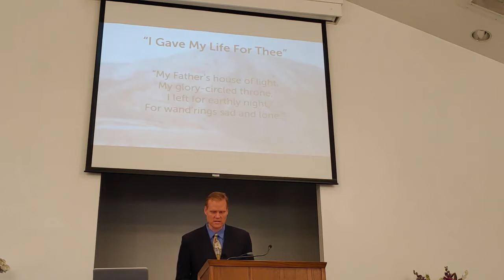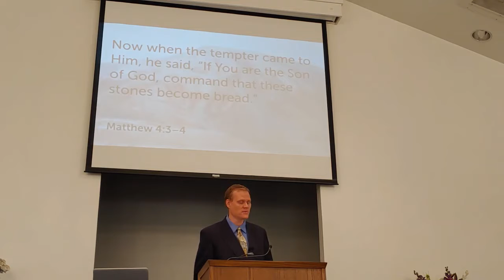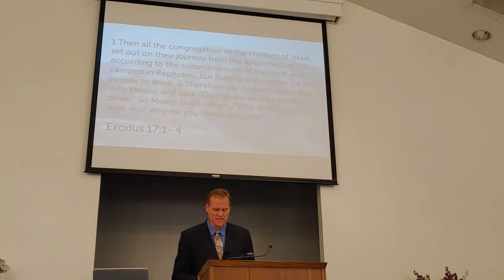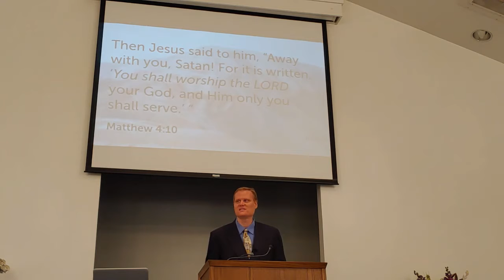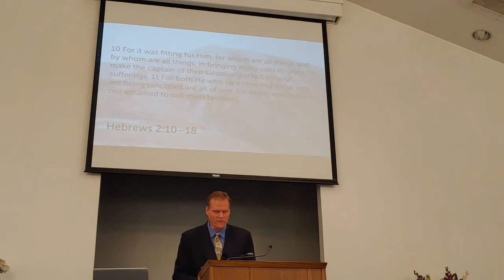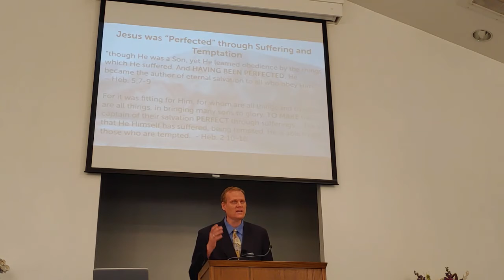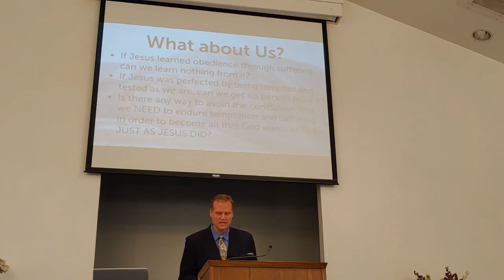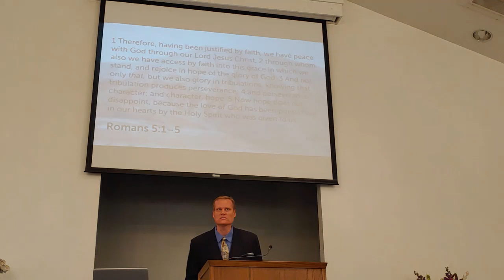Jesus In The Wilderness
Chester Church Of Christ Gospel Meeting
Sunday July 18, 2021 9:30AM